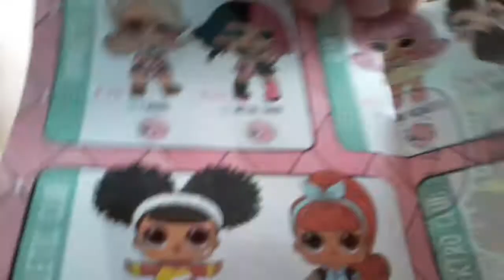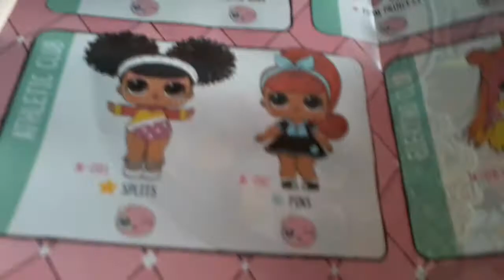3 сентября 2019 г.